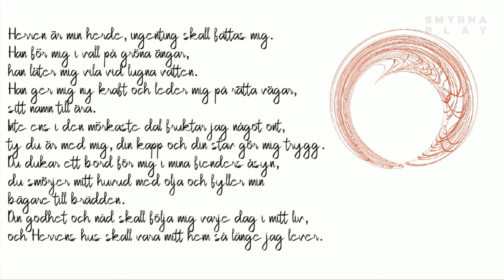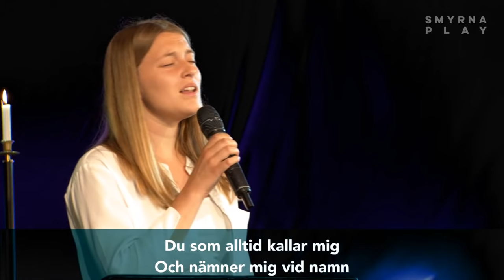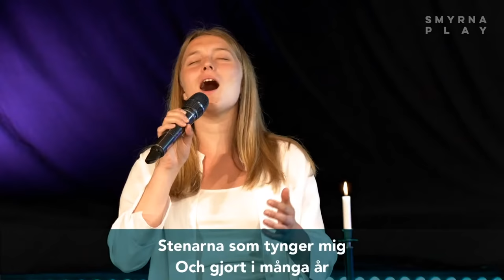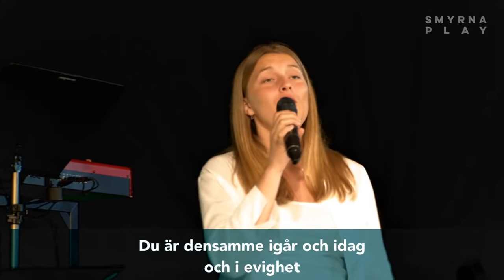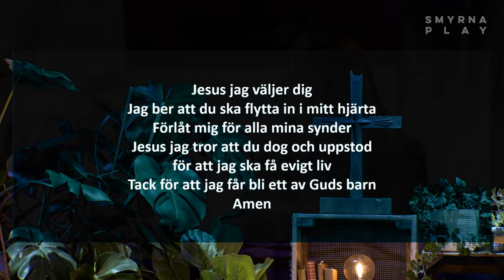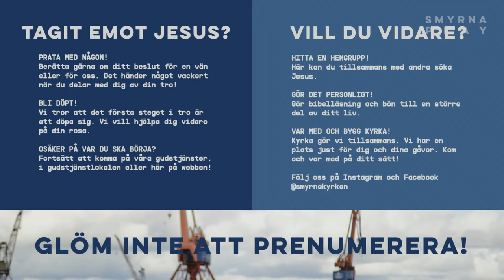Gudstjänst | " När krisen kommer" | Urban Ringbäck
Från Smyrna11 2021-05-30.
Låt 2: Här får jag va - Maria Sandell
Låt 3: There was Jesus - Dolly Parton, Zach Williams. Svensk text av Urban Ringbäck.
Låt 4: Vi kan inte förlora - V Tegerstrand, D Peterson, J Lindar, V Bodell
Låt 5 + 6: På dig min Gud förtröstar jag & Jag behöver Dig - Bo Järpehag, Elsa Järpehag & Bruce Haynes, Lindell Cooley, Svensk text av Sarah Lundbäck Bell
Låt 6: Det är hans namn - Ida Möller och Johan Åsgärde

smyrna.se
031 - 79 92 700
SWISH: 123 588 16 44